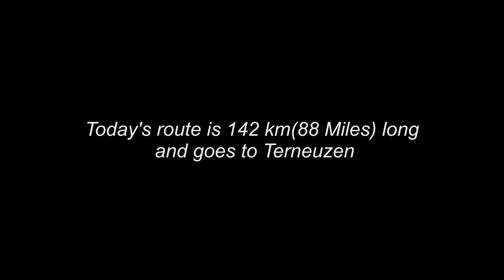Scoring JBL 4312A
In fact they are studio monitors

The rare JBL 4312A is hard to score because many want them but you never see a good pair for sale. Some people are hunting for these speakers for many years without any success. I was lucky and scored a good sounding set. Normal people would never drive 145 km for 32 year old speakers but this audio fanatic did. Sluiskil is a separate village part of the bigger town Terneuzen, in the far end corner of the Netherlands. Many German and Belgium tourists find every year their way to this part of the Netherlands because it's surrounded by the sea. I am very proud to show you this video, the review and test video's are already finished and that will be my next upload next week.

It's impossible to upload video's on a daily base. If it would only be talking video's I could make 3 a day but for my kind of video's I need the wright microphone setup, and much time in editing. Up till the end of September I will try to upload weekly but the last 3 months of the year I will try to upload 2 video's a week. The only way I can score more audio is when I pay to much for the stuff, did that in the past often but learned my lessons, youtube isn't paying me enough to cover my losses. With your patience I will score most popular models in the coming years so don't doubt my channel when you see a weaker period in scoring, cleaning and reviewing, please be patience. This is not my job, this is a hobby, I can't spend 24 hours a day to this hobby, I have a live too besides stereo. Hope you can support this. To score something nice needs often hours of internet searching, often without any result, but when I finally score something I will take you with me to my adventures and review it later as honest I can be. Sometimes my honesty upset people but it's just my opinion, never doubt your stereo if you see a negative opinion from me, if you are happy with it the stereo does it works good. I only show you that there are better solutions if you decide one day to upgrade. Also never take my advice in prices for granted. The prices I gave are pure calculated on my hearing experience with that certain product. If you can buy a product for double the price I advised just do not hesitate because you think it's to expensive. It's what you want and desire , you have to live with it, not me. Some persons pay 3/5 times the market value if they want it, even if they know it's way to expensive it will not hold them back to pay to much.